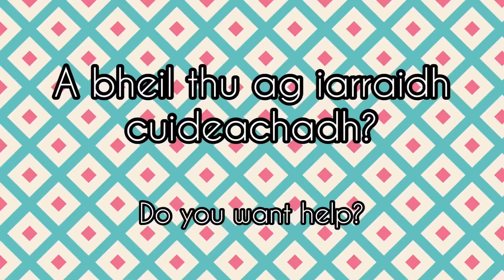Faclan agus abairtean feumail 1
Useful words and phrases for nursery part 1